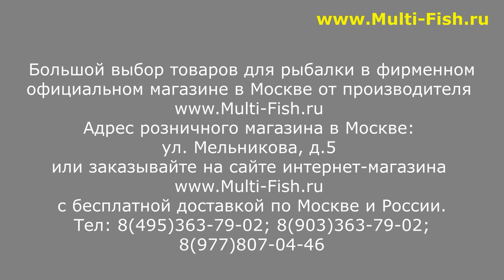КОРОБКА для ФИДЕРНЫХ АКСЕССУАРОВ ELEGANCE FEEDER PRO | НОВИНКА | РЫБОЛОВНЫЕ КОРОБКИ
Наши преимущества:
2. САМЫЕ НИЗКИЕ цены со склада производителя, по Программе лояльности магазина Мульти-Фиш!
3. БЕСПЛАТНАЯ доставка по Москве и России в рамках Программы лояльности!
4. БЕССРОЧНАЯ гарантия на заводской брак на ВСЕ УДИЛИЩА!
5. Свой фирменный СЕРВИС-ЦЕНТР работающий более 20 лет! с ПОЖИЗНЕННОЙ гарантией на место ремонта!